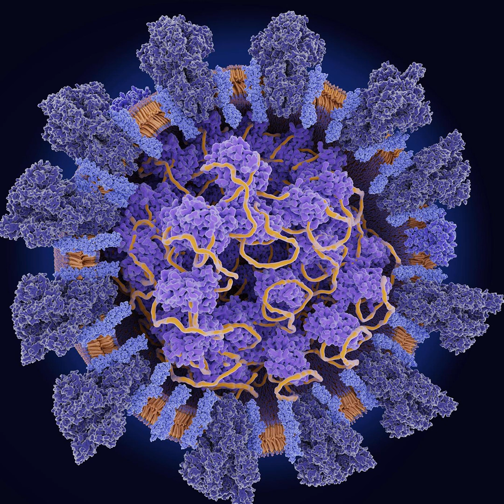Next-Generation COVID Vaccines with Pablo Penaloza-MacMaster, PhD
As the Delta variant of SARS-CoV-2 is causing breakthrough infections in some vaccinated people around the world, scientists at Northwestern Medicine are developing and studying potential next-generation COVID-19 vaccines that could be more effective at preventing and clearing breakthrough infections. Pablo Penaloza-MacMaster, assistant professor of Microbiology-Immunology at Feinberg, discusses recent studies from his lab that aim to improve current COVID-19 vaccines.